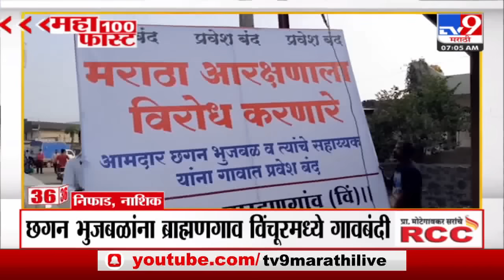MahaFast News 100 | महाफास्ट न्यूज 100 | 7 AM | 19 October 2023 | Marathi News